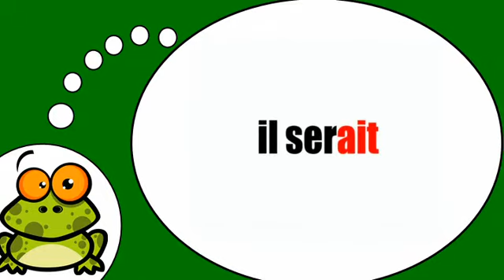Aprenda francês # Être = Conditionnel présent